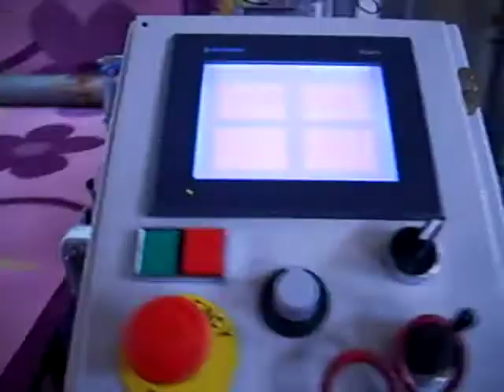AN001 Sağ Sol Halı Overlok Makinesi